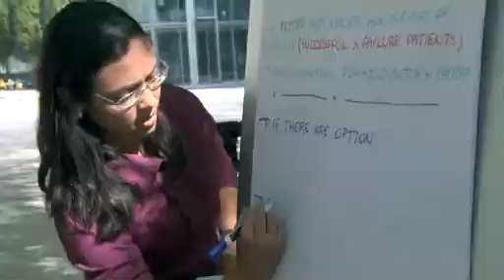The Next Generation Scientist 2012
"Being in the Next Generation Scientist program is the best thing that could happen to you. It will change the way you do research and how you communicate your research. It's awesome."

Students in our 2012 Next Generation Scientist program describe their experiences. The program's result is mutually beneficial: Novartis gains insight into diseases in these areas, and the scientists gain connections and learn about Novartis research activities.